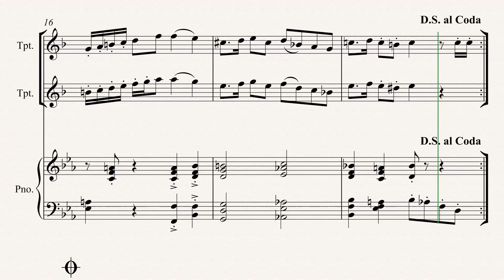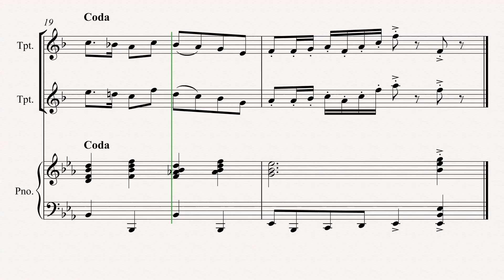House of Fanfare - by Paul Austin Kelly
House of Fanfare is a duet for 2 trumpets and piano (or backing tracks, as demonstrated here) from the collection Big Bad Wolf Trumpet Duets, Book 2, written by Paul Austin Kelly and published by FORTON MUSIC,

This is a rather rocking trumpet fanfare, beginning quite traditionally but with a middle 8 section that gets quite poppy before returning to its brass band origins. Get your fingers limbered up for this one.